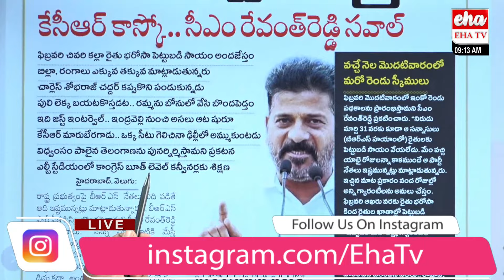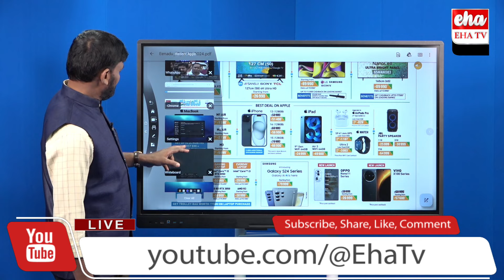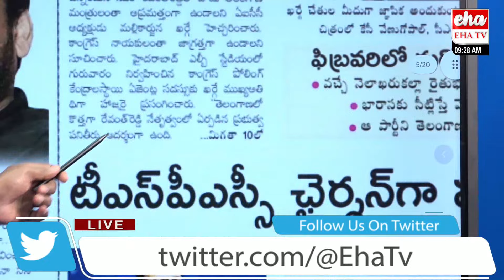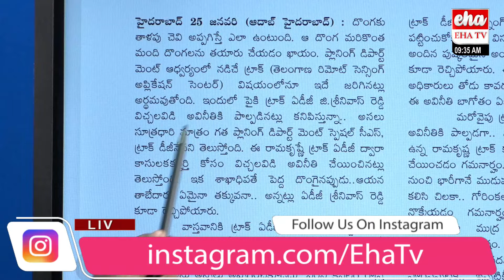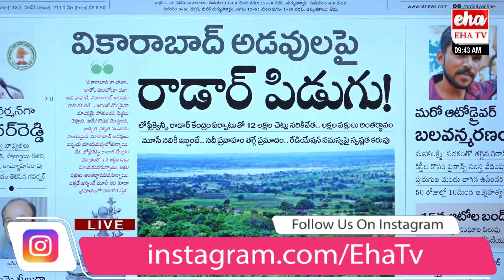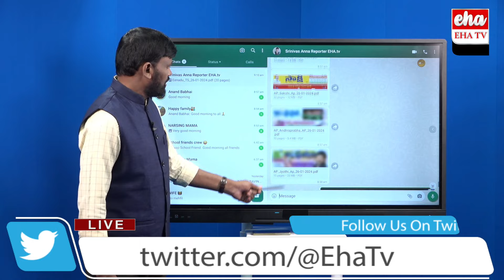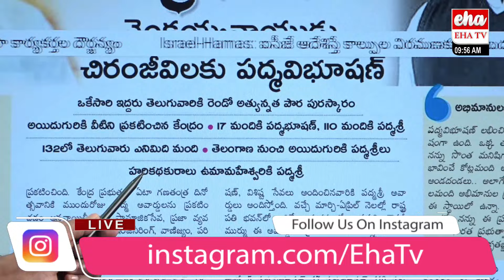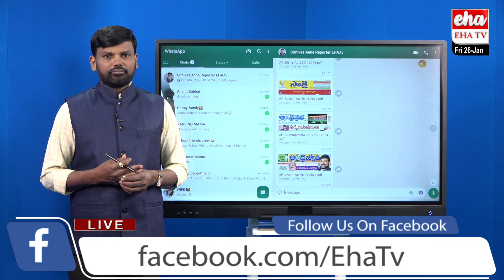CM Revanth Reddy Challenge to KCR | News paper Analysis | కేసీఆర్ కాస్కో.. నీ అంతు చూస్తా.! |EHA TV